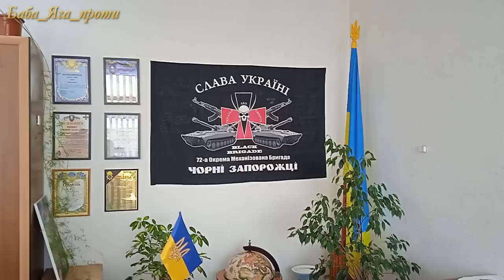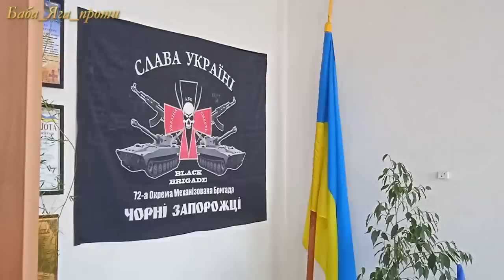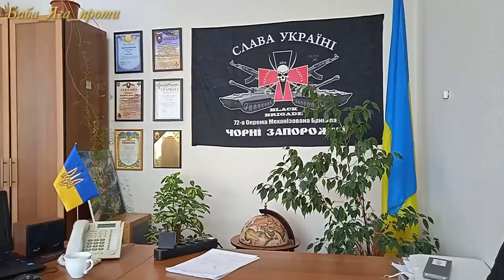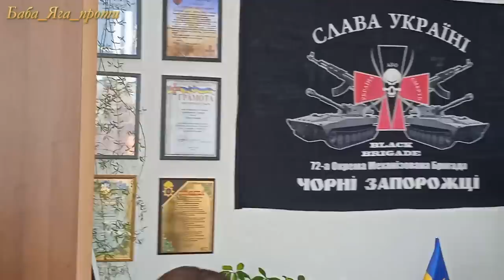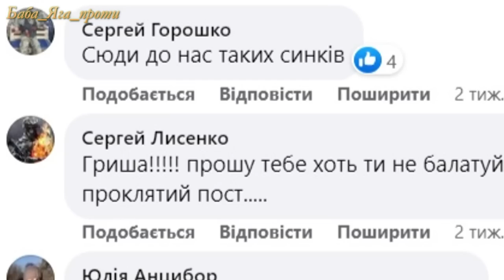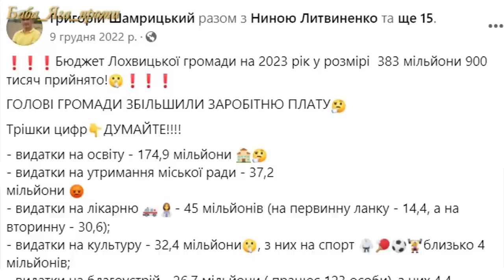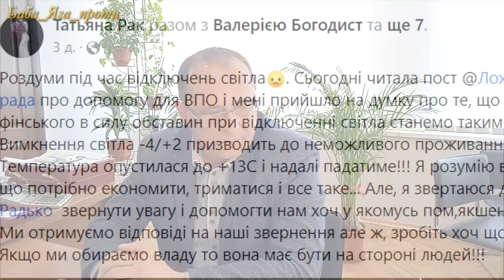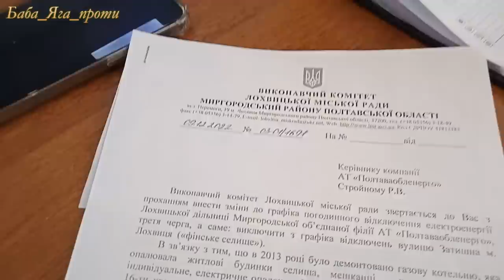ШОКуючі факти від міського голови Лохвиці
На питання «про побори в лікарні, про незадовільну роботу головних лікарів, про те, коли будуть відремонтовані дороги і тротуари в громаді, а також про вкрадений в громади ліс і дармові землі» відповідав голова Лохвицької громади В.І.Радько.
Розмову з міським головою Лохвиці вела Єлизавета Сачура, нік в ФБ Liza Fajna.
Напиши свій коментар під відео. Візьми участь в обговоренні питань.